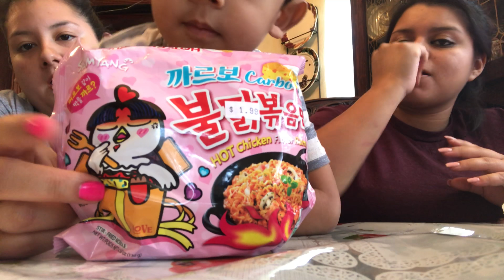Spicy Noodles Challenge (Pt 2)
We have a special Guest with us for this video. My friend and I got to try the Spicy Noodles Challenge. We hope you enjoy this video.